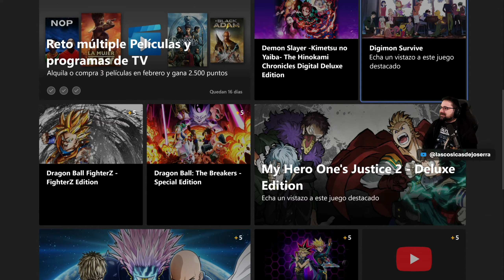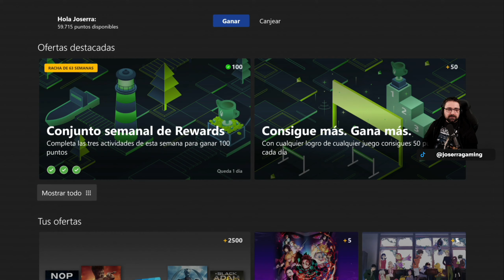Hi-Fi Rush 04 - Macarrón y Zanzo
Hi-Fi Rush [XBox]

Voces: Inglés y Castellano
Textos: Castellano
Comentarios: Castellano.